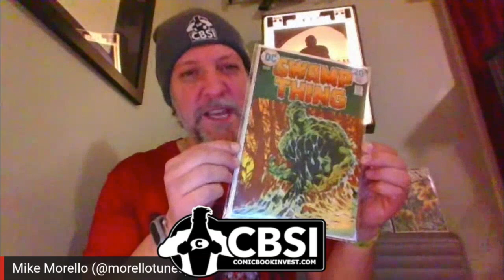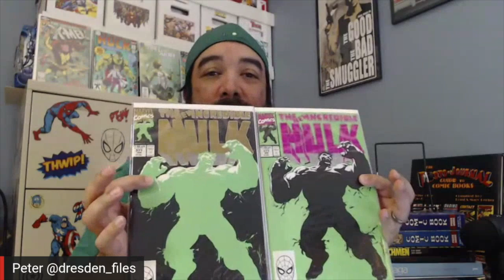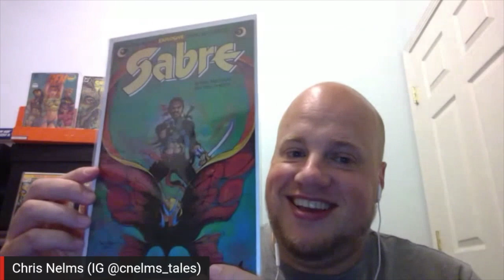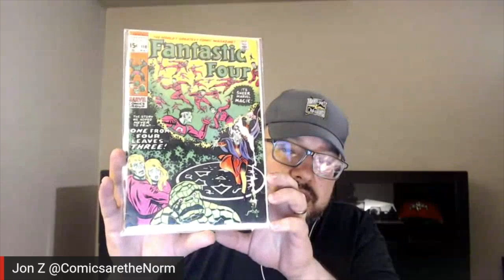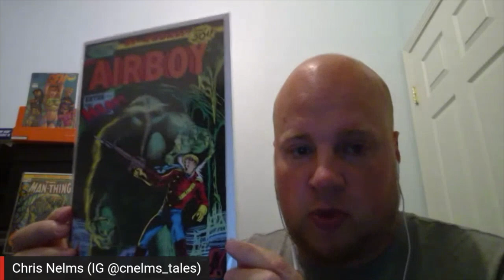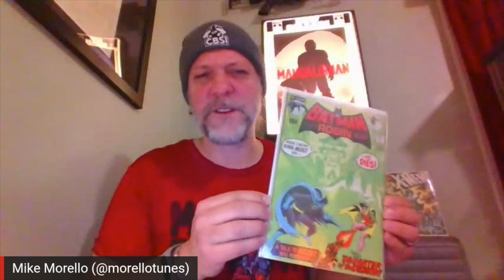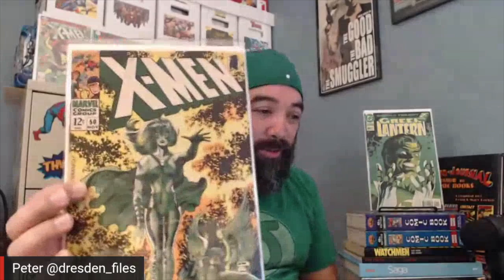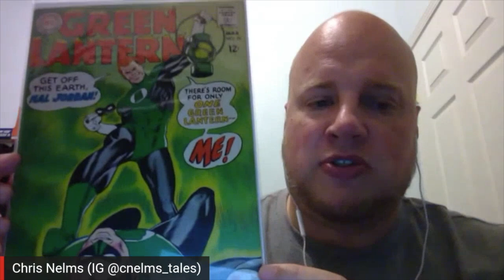Best Green Comic Book Covers - CBSI's 3 Comic Monte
In this video the CBSI team shares their favorite psychedelic comic covers from their collections.  This episode was built for CBSI’s resident Deadhead in Chief Ben C.  Highlights include: amazing golden age covers, some Nick Cardy awesomeness, classic Steranko, and even melting teeth.  See if we choose any of your favorites.  Let us know which books you would have picked in the comments